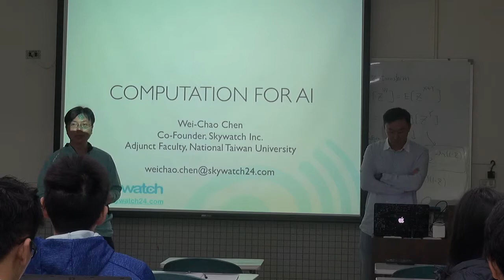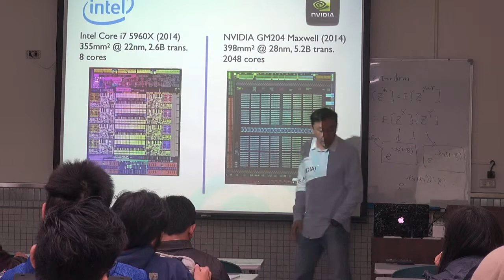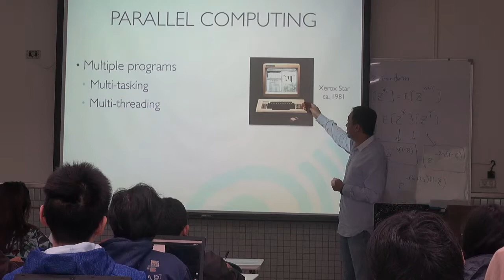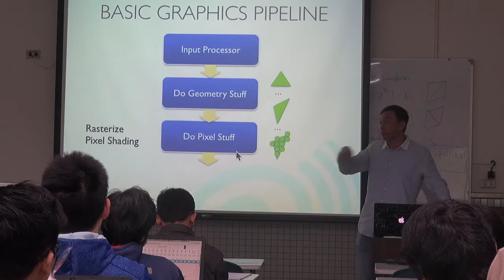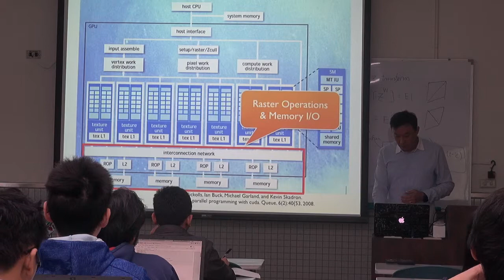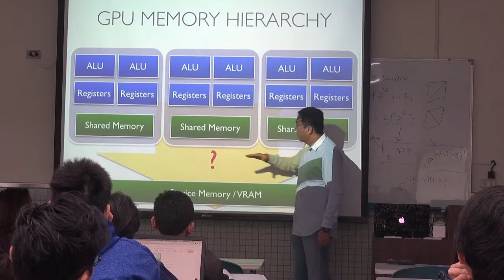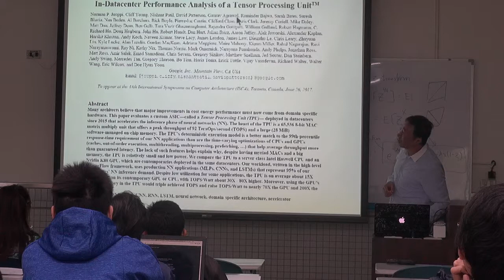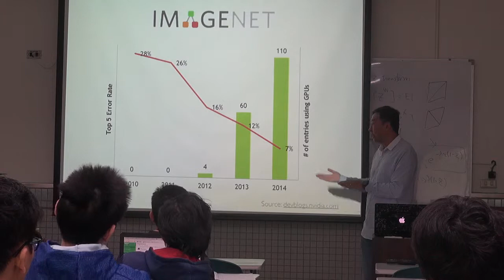Professor Chen Wei Chao Skywatch Inc (PART 1)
Seminar for International Student, Jan 21st 2018
Topic: GPU VS TPU
National Central University